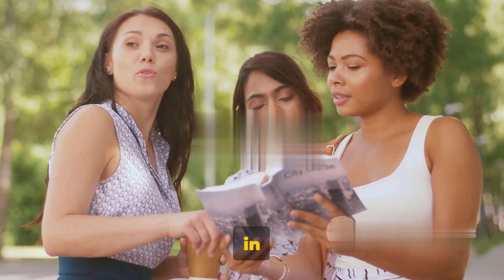Revealed: 5 Countries Americans Should Never Visit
Today, we’re venturing off the beaten path to explore 10 countries Americans can’t travel to, or move to, easily.

At Discover Top 10 Places, we love to celebrate the freedom and ease of travel.

But geopolitics sometimes has other plans.

Buckle up, because this journey is all about those notoriously tough places for US passport holders to access.

best places to visit in australia in winter,
best time to visit canada
places to visit in canada during summer
best christmas towns in canada
unique travel destinations
places to visit in montreal
places to visit in ottawa
unbelievable places on eartj
top 10 tourist places in india in english
50 best places to visit in the world
best places to visit in canada
new tourist places in india
best places to visit in canada in december
vancouver winter trip
best time to visit vancouver
canada place vancouver
things to do in vancouver canada in december
things to do in north vancouver
vancouver outdoor activities
vancouver outdoor activities
places to visit in british columbia
best time to visit niagara falls
time travel place in india
canada beautiful places
10 best places to visit in ontario
unique things to do in canada